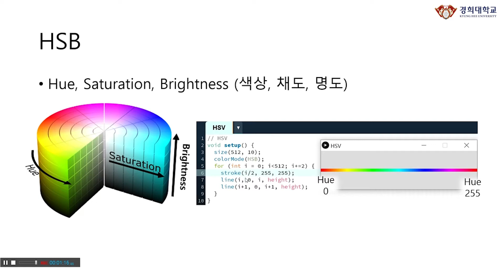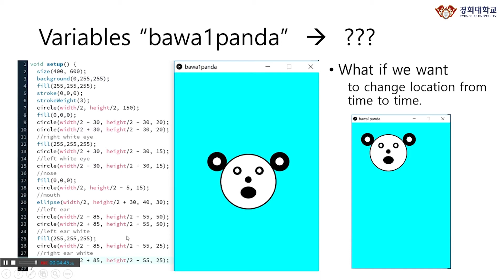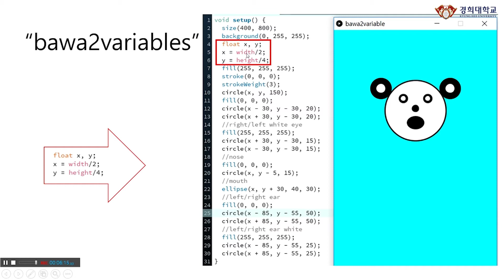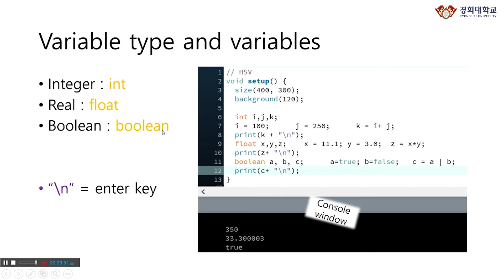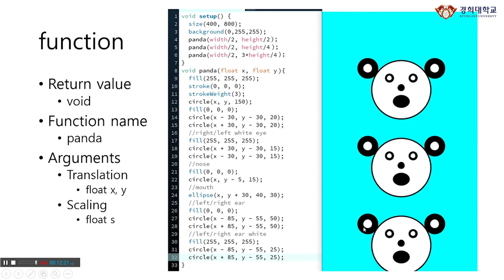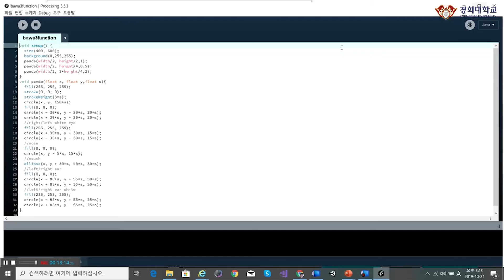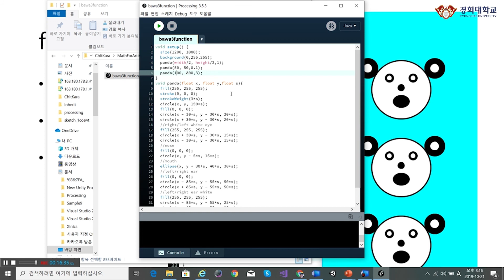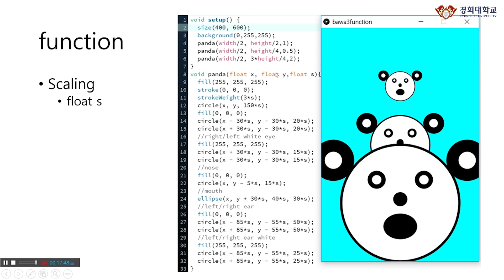DougFO.play: Processing3.0_2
DougFO.play:  game Processing3.0_2  01bawa_2